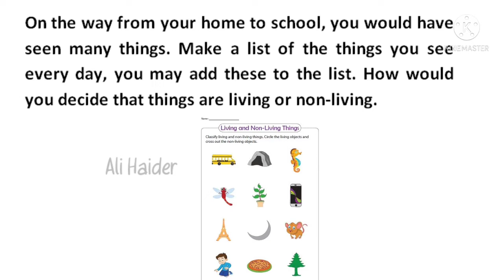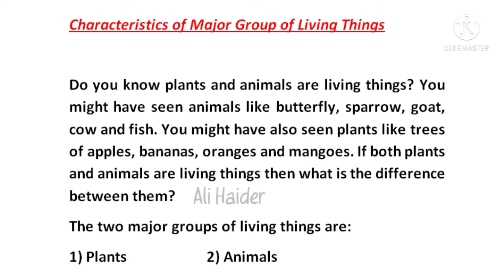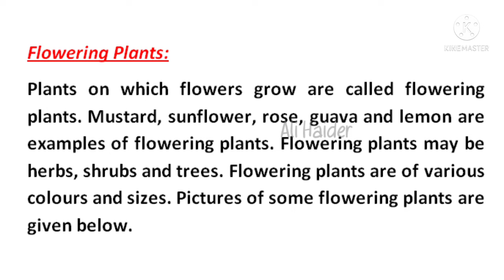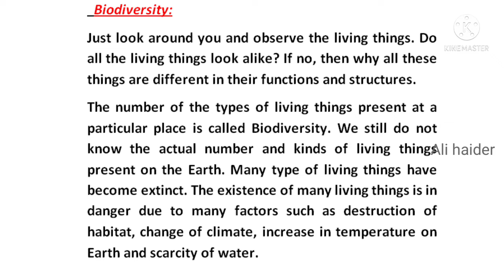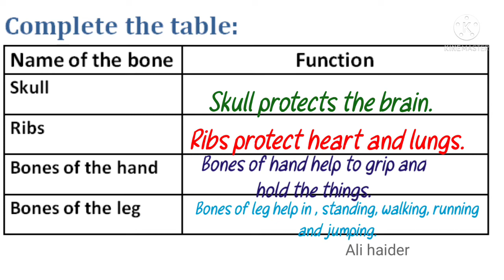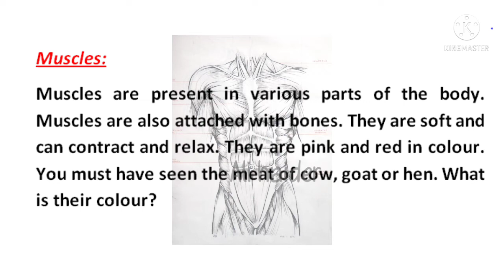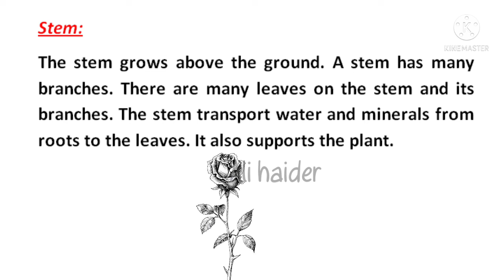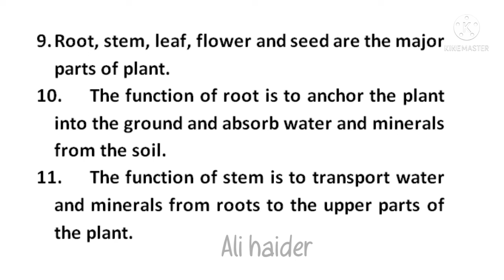Class 4 Science Chapter 1/Characteristics and life process of organisms/Science Class 4 Chapter 1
In this video I have  written question answer in English.